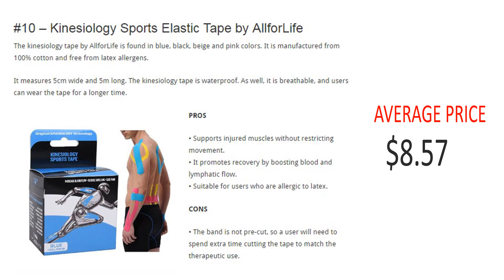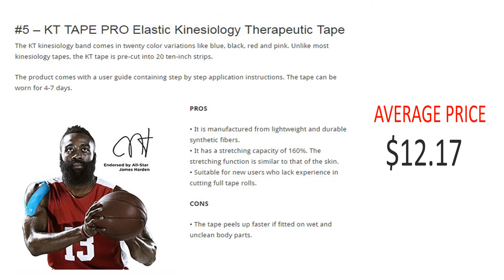Best Kinesiology Tape – Top 10 Kinesio Tape Choices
Before you jump ahead and find the best kinesiology tape for your needs, take a second and familiarize yourself with what this versatile tape is all about and how it can help your fitness goals overcome inevitable hurdles.